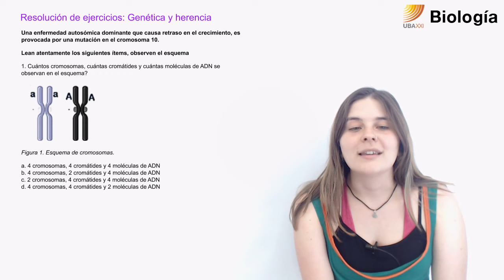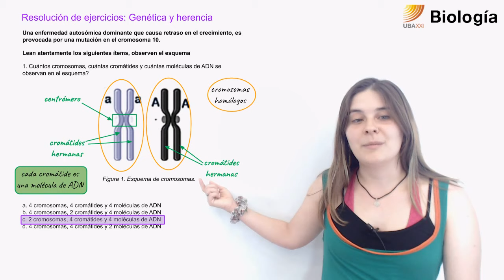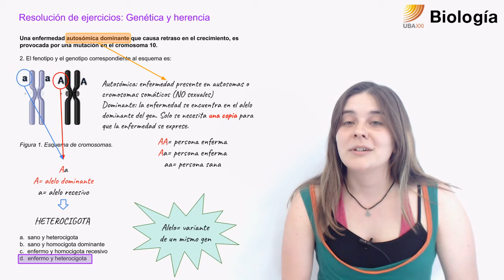57. Biología. Genética y Herencia. Ejercitación